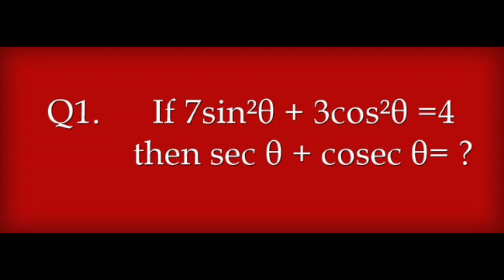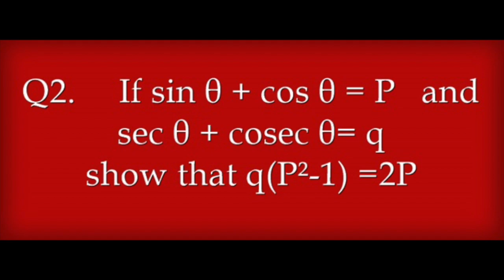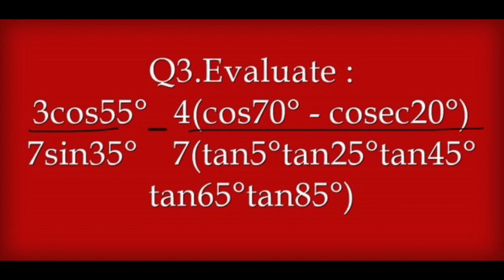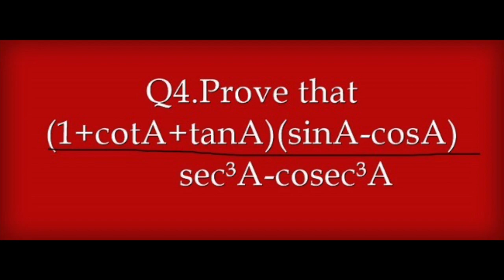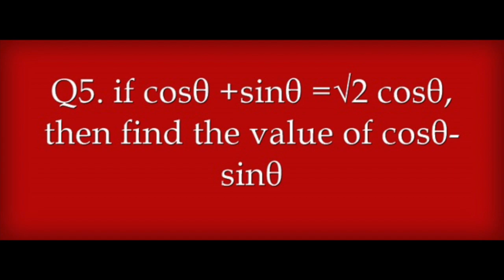CLASS X Maths | Trigonometry | sure shots | Babbar Studypool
CLASS 10 Maths - Trignometry

ICSE Class 10 Practice tests - Mathematics

Practice these to test to score good grades in your Board exams.